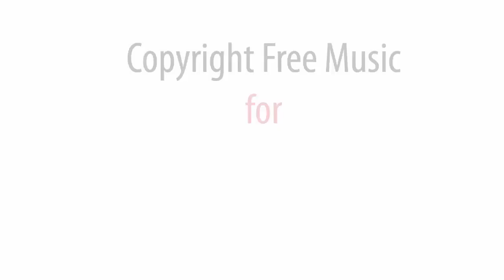Pick style. Copyright free background music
*Pick style* 02:00 music track Album *Chizabeat* is a FREE Creative Commons Music - Allowed For Reuse and Monetization - No Copyright Sounds for Youtube and Twitch.tv Creators. Click "show more" to get access to all albums.